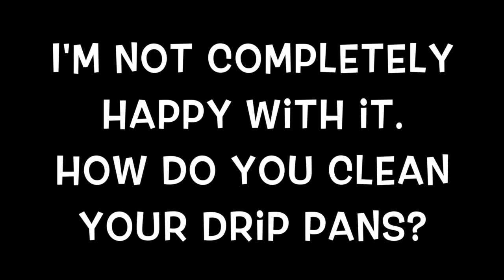Inexpensive Drip Pan Cleaner - Clean With Me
To clean my drip pans, I sprinkled, or rather dumped, baking soda on them followed by vinegar.  The cleaning solution ate away at the leftover gunk.  After an hour, I scrubbed my pans with steel wool.  Although a lot of stuff came off, they still aren't perfectly clean.  How do you clean your drip pans?  Do you have a better solution?